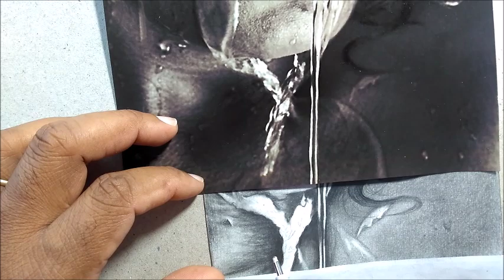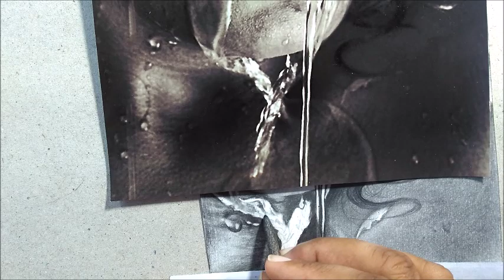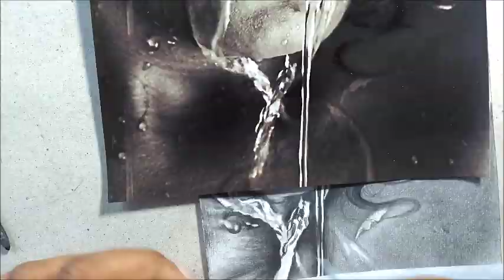como desenhar rosto molhado-desenhista de retrato em são paulo -curso de desenho realista